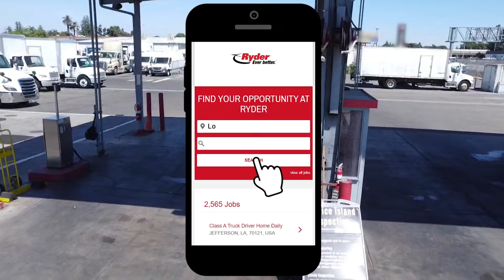The Secrets from Professional Truckers. Ryder Drivers Reveal Keys to Best Jobs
Are you interested in Trucking? Click Here to View all Career Opportunities with Ryder & Apply Today